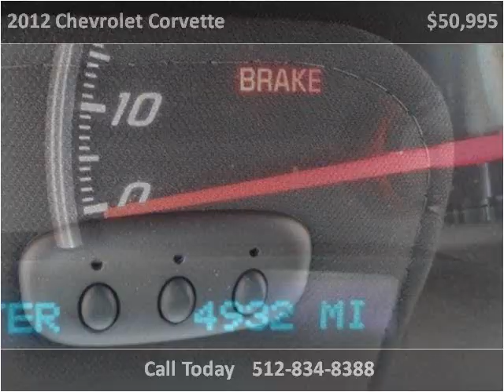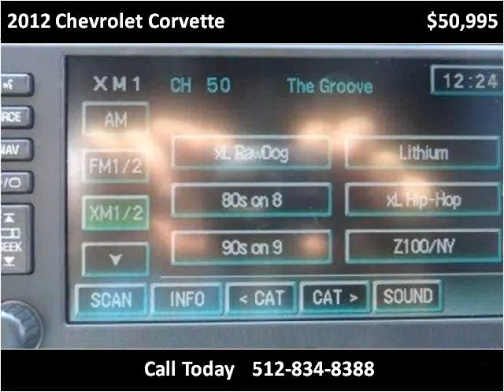2012 Chevrolet Corvette Used Cars Austin TX